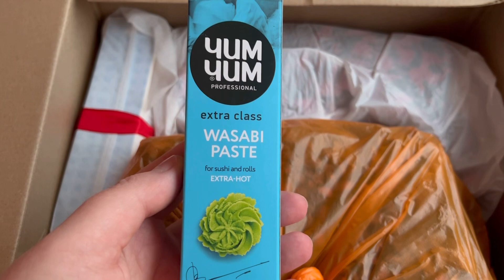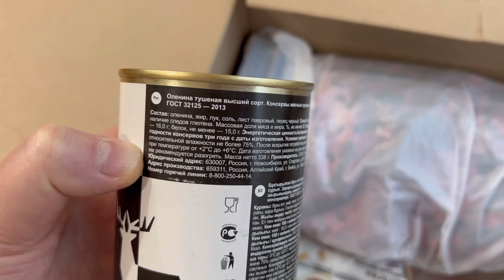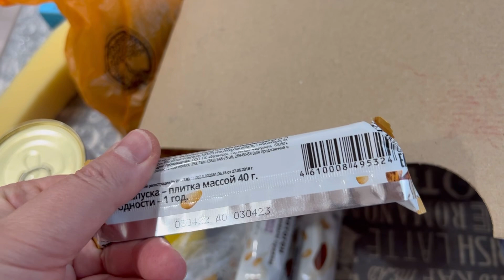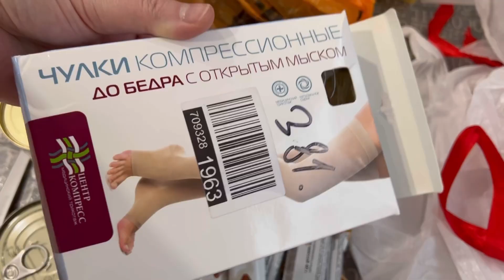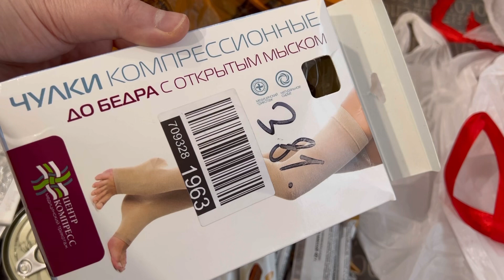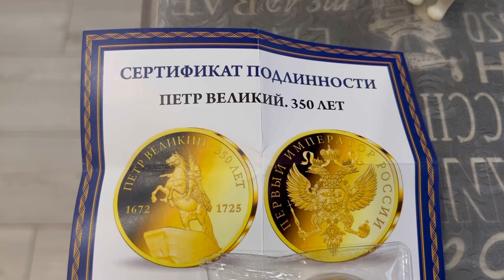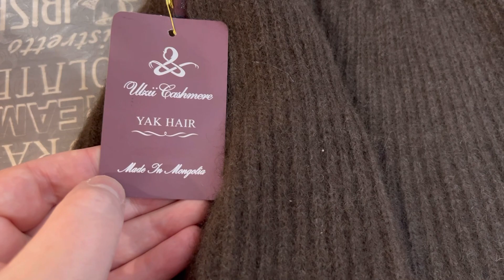505. Сегодня тяжёлый день. Посылочка от подписчицы